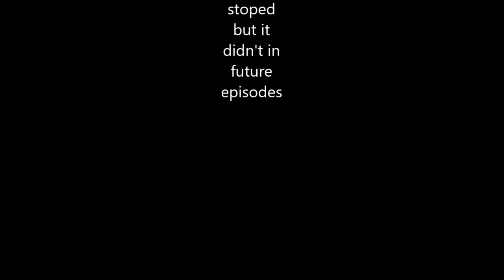Rachet & Clank 2016 Walkthrough BankaiMike Part 5